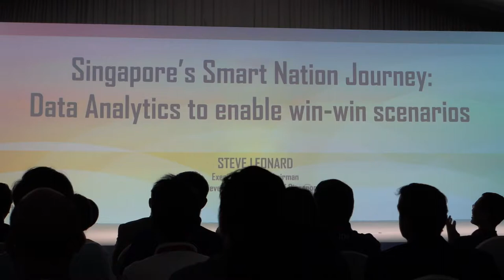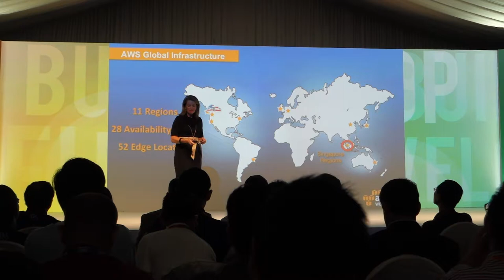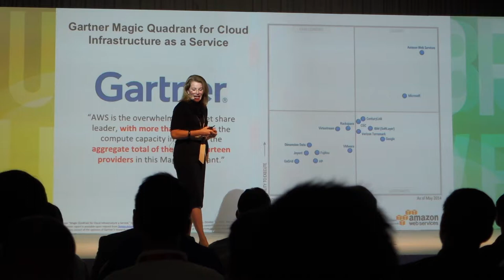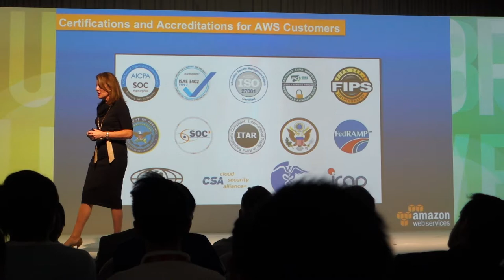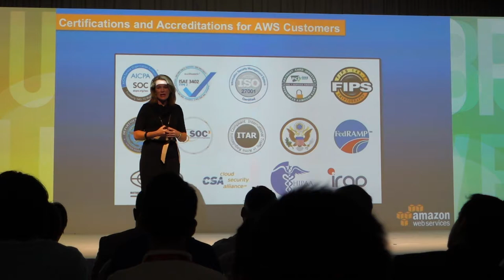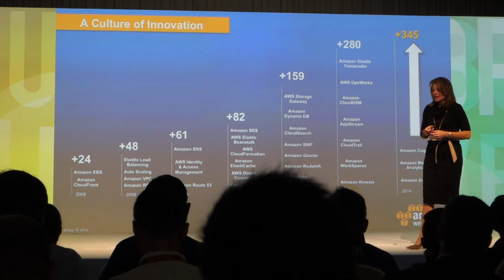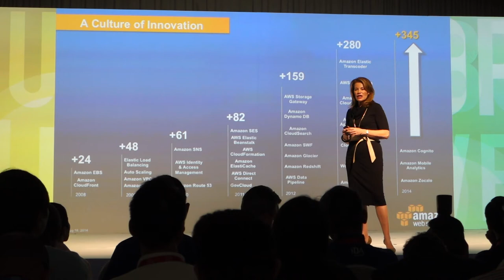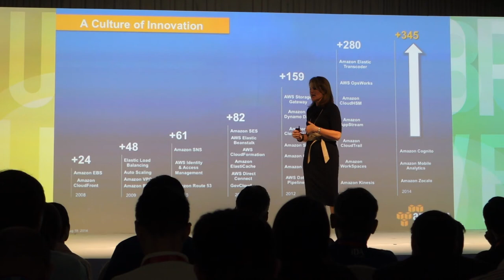Enabling Smart Business / Government collaborations with Amazon Web Services and Data Analytics